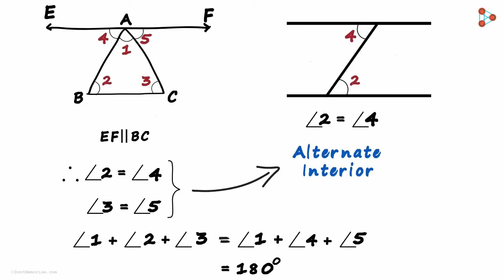Lines and Angles Lesson -19|How does the Sum of Angles of a Triangle measure 180 degrees?-in Marathi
Let's understand How does the Sum of Angles of a Triangle measure 180 degrees? in this video. Watch this video to know more...